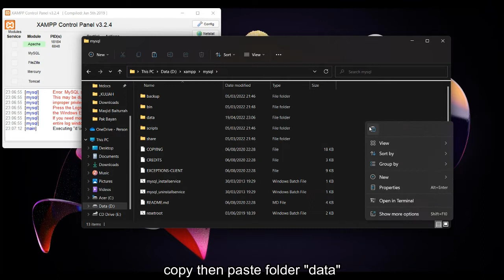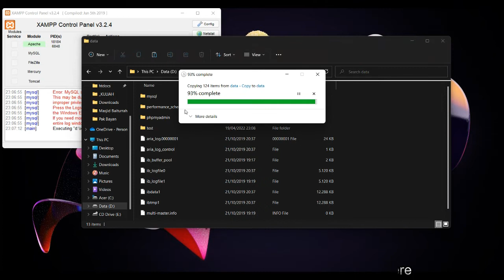[FIXED] XAMPP Error: MySQL shutdown unexpectedly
How to fix MySQL error in XAMPP server. Fix Error: MySQL shutdown unexpectedly.

[mysql] Error: MySQL shutdown unexpectedly.
[mysql] This may be due to a blocked port, missing dependencies,
[mysql] improper privileges, a crash, or a shutdown by another method
[mysql] Press the Logs button to view error logs and check
[mysql] the Windows Event Viewer for more clues
[mysql] If you need more help, copy and post this
[mysql] entire log window on the forums .

langkah-langkah dalam video ini:
1) klik "Explorer" atau cari folder instalasi xampp Anda
2) temukan nama folder "mysql"
3) salin lalu tempel folder "data"
4) hapus folder "data" lama
5) salin lalu tempel folder "backup"
6) ganti nama folder "backup" yang baru saja Anda salin dengan nama "data"
7) buka folder "data" yang disalin, salin semua folder, kecuali folder ini: ["mysql", "performance_schema", "phpmyadmin", "test"]
8) kembali ke folder "data" lalu tempel dan ganti di sini
9) kembali ke folder "data" lama, salin file "ibdata1", kembali ke folder "data" baru, lalu tempel dan ganti
10) buka "XAMPP Control Panel" lalu "start" untuk "MySQL"

cara mengatasi error mysql,
shutdown unexpectedly,
mysql error,
xampp error

Selesai. Saya harap ini bisa membantu masalahnya, Terima kasih.